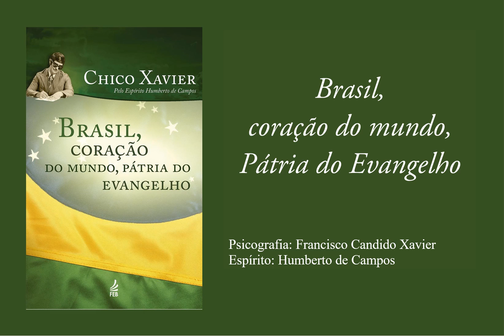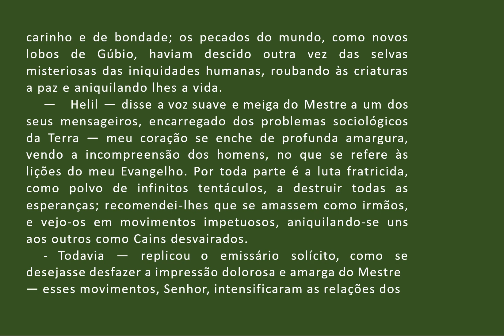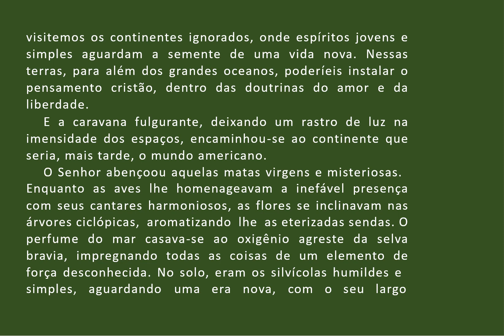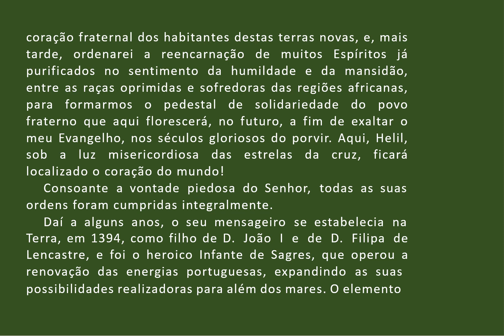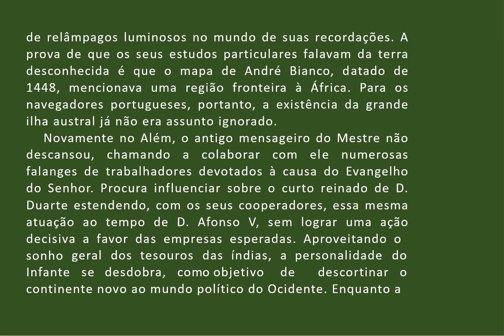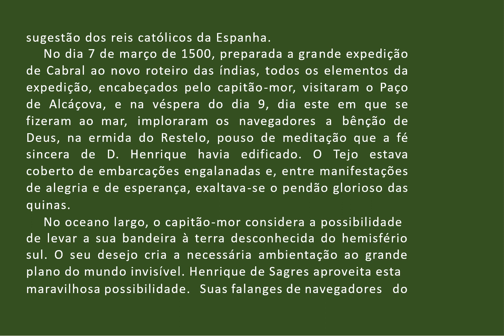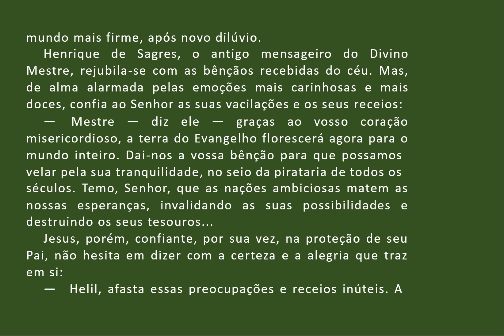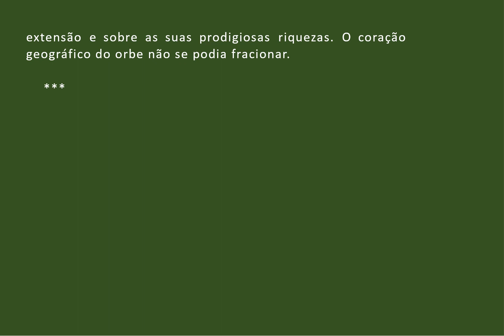01 E 02 Brasil coraçao do mundo Patria do Evangelho CAP 1 E 2 AUDIOLIVRO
AUDIOLIVRO
Brasil, coração do mundo, Patria do Evangelho
psicografia de Francisco Candido Xavier
Espírito de Humberto de Campos